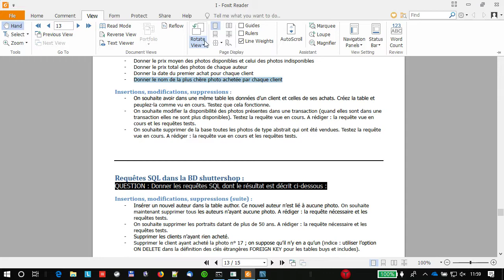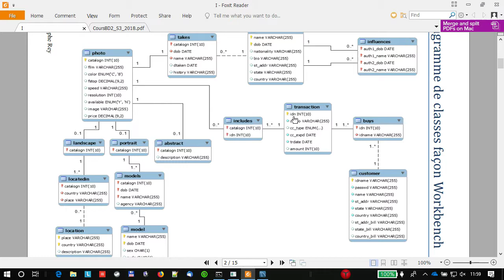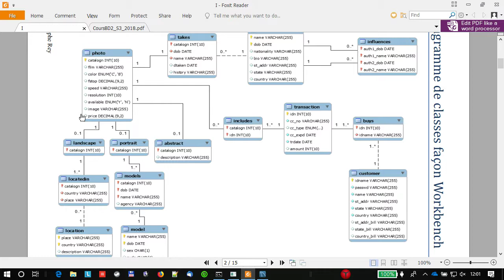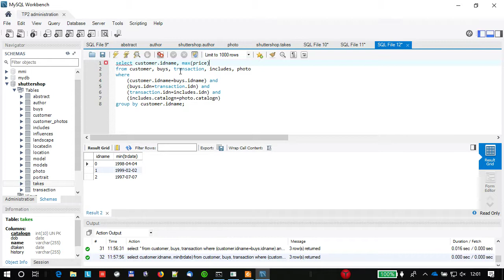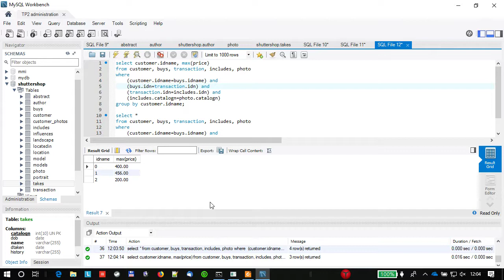Video 32 Requête SQL regroupement et agrégation fonction max